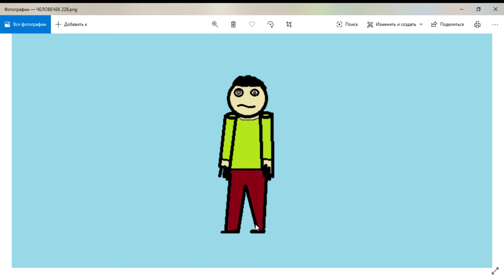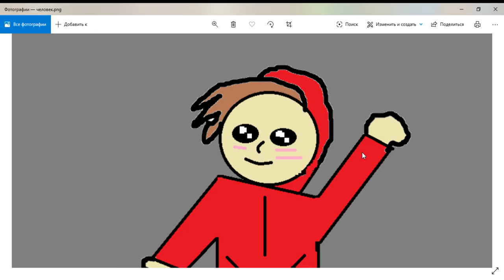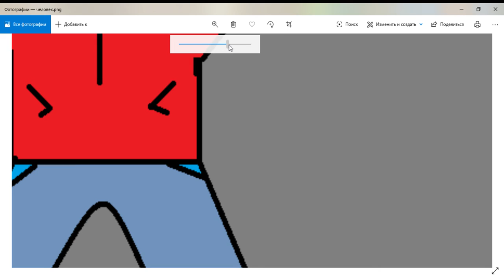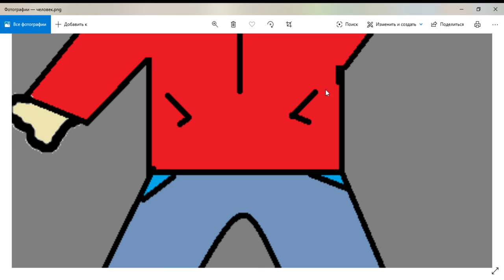Конкурс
Приложение: Фотографии